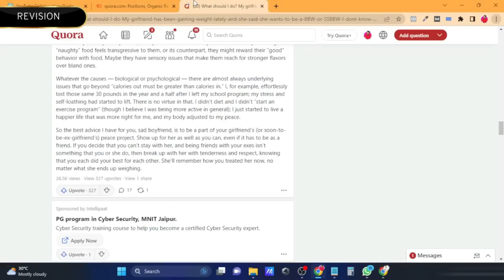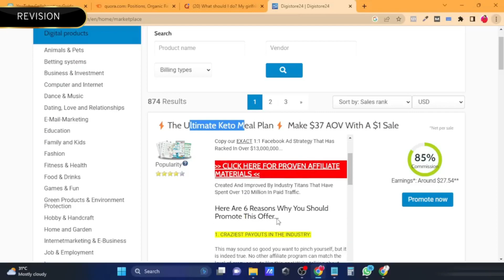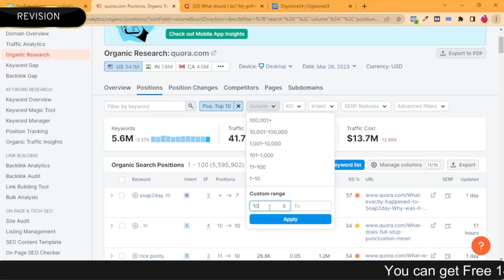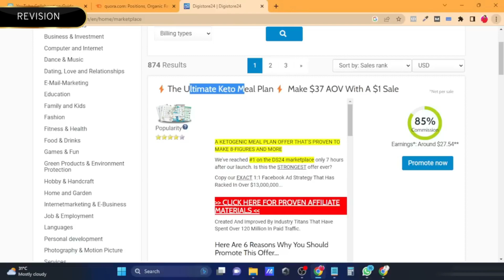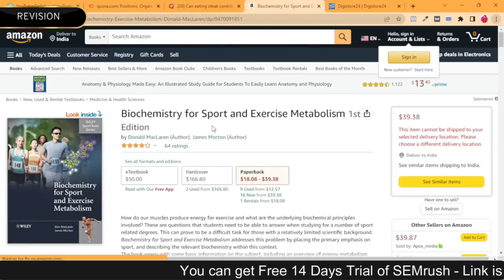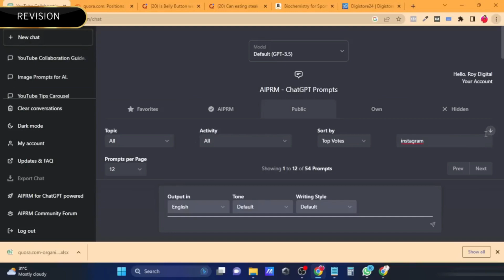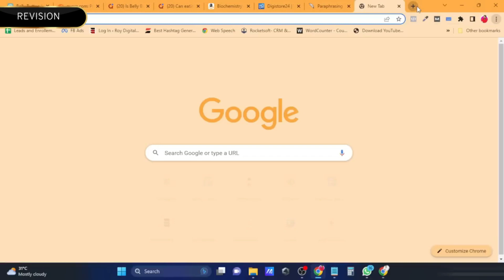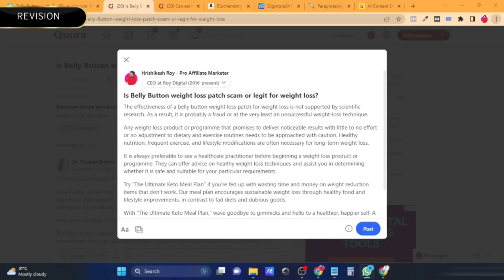Affiliate Marketing on Quora Using Free SemRush account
Learn how to use SemRush to find high-traffic Quora questions in your niche, write informative and engaging answers that promote your affiliate offers, and build a successful affiliate marketing business on Quora.

TOPIC Covered:

affiliate marketing,
quora,
semrush,
free,
keyword research,
traffic,
make money,
online business,
blogging,
marketing

Video Timestamp:

0:00 - Introduction
0:05 - Overview of tabs on the computer screen
0:10 - Introduction to affiliate marketing
0:24 - Targeting famous content and using filters
0:54 - Finding products to promote on Digistore 24
1:24 - Exploring the weight loss program for promotion
1:49 - Registering and creating an account
2:19 - Using Quora for keyword research
3:04 - Filtering keywords for affiliate marketing
4:02 - Applying the "weight loss" filter
5:03 - Exploring Quora pages for promotion
6:59 - Demonstrating affiliate marketing links
8:02 - Exporting keyword list to Telegram
8:09 - Starting to write content on weight loss
9:03 - Using the language detection tool
9:30 - Checking the answer for human readability
10:02 - Importance of profile credibility
10:40 - Conclusion